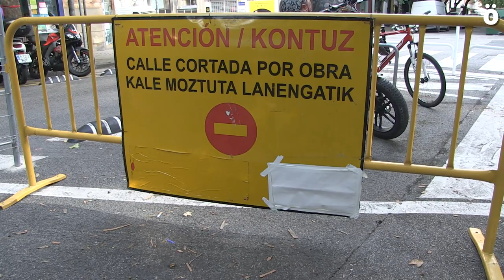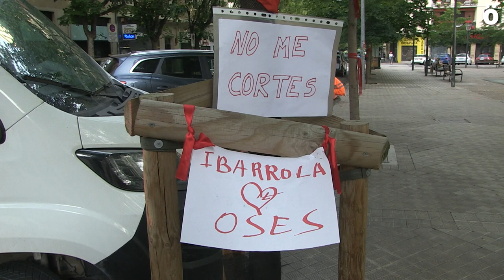Comienzan las obras del polémico parking de la plaza de la Cruz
Esta mañana varios operarios han estado colocando vallas y moviendo bancos de sitio según parece para comenzar las obras y el talado de alrededor de unos 40 árboles. Desde No Parking Ez llaman a participar en la concentración que tendrá lugar este miércoles 19 de julio frente al ayuntamiento. Vecinos comentan que suponen que la tala se produzca la madrugada del 24 de julio una vez pasada la jornada electoral.